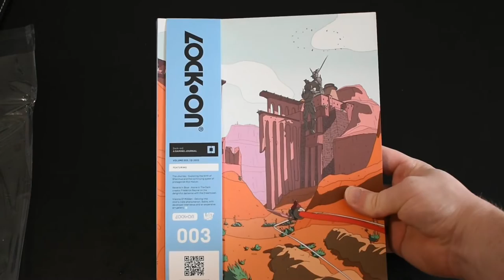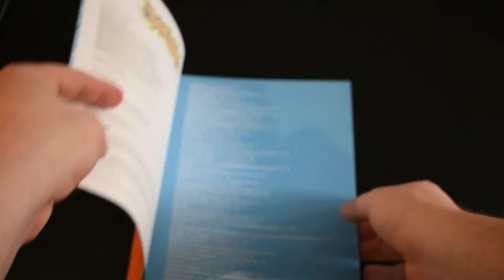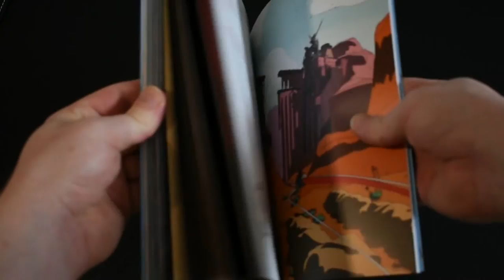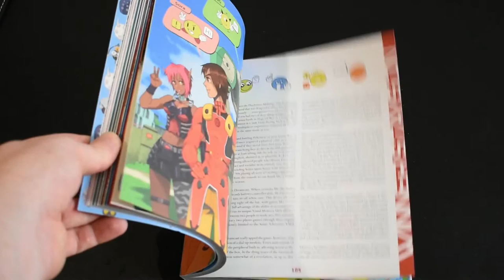Lock-On Volume 003 (Softcover)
Lost in Cult is back again to bring you Volume 003 of their acclaimed gaming journal, which is the BIGGEST to date with over 220 pages.

And browse all our video game books now on sale at PixelCrib